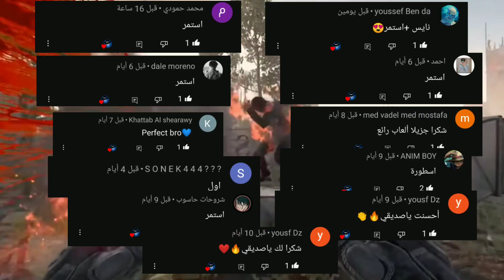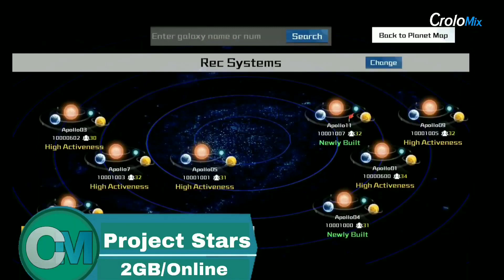أفضل 10 العاب بقاء على قيد الحياة على الأندرويد | العاب سرفايفل جديدة للموبايل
أفضل 10 العاب بقاء على قيد الحياة على الجوال | العاب السرفايفل على الجوال

قدمت لكم في هذا الفديو قائمة مميمزة لأفضل 10 العاب بقاء على قيد الحياة والعاب الزومبي على الأندرويد و الأيفون العاب جديدة أونلاين وأوفلاين وتشتغل على الهواتف الضعيفة

🛑الروابط في أول تعليق